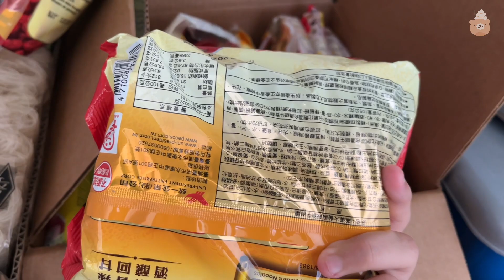Ep1::Taiwanese Instant Beef Noodles:: Simple and tasty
Taiwanese Instant Beef Noodles:: Simple and tasty